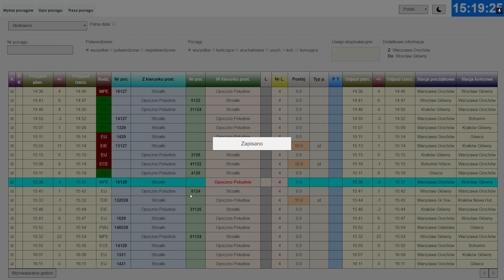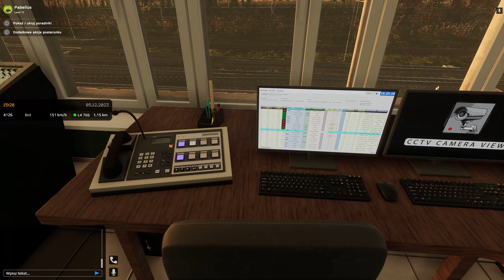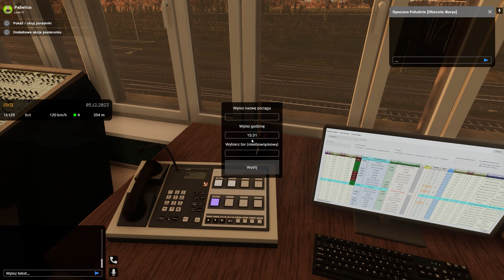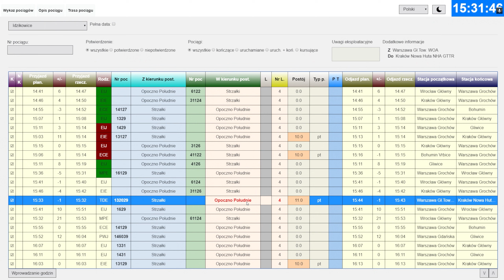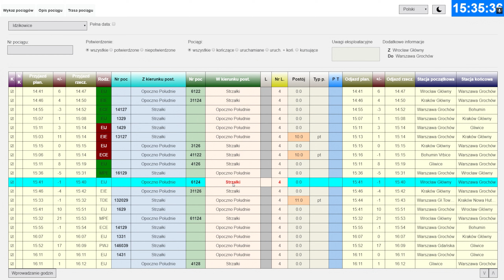Dyżur w Idzikowicach | #121 | SimRail - The Railway Simulator 🚂